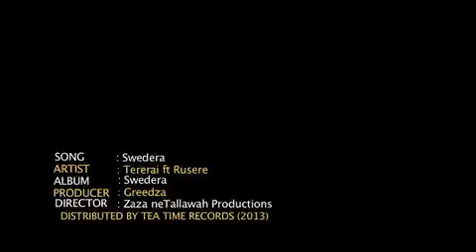SWEDERA MUSIC VID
Swedera is a single track by Tererai featuring Rusere. It was produced by Greedza at Tea Time Records.